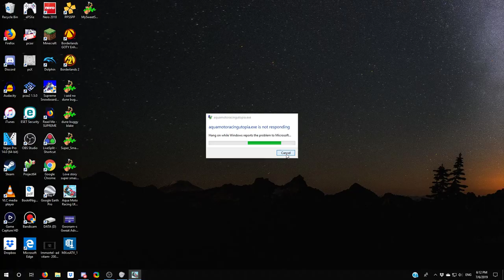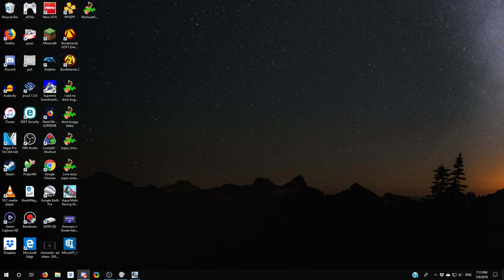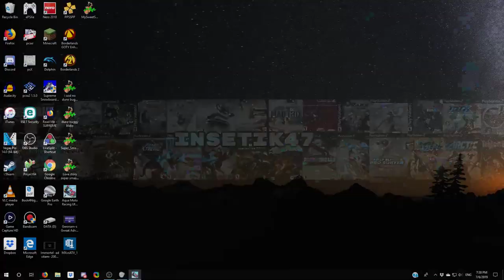Extreme Streams: Aqua Moto Racing Utopia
[SKIP TO 5 MINS IN OR SO - HAD TECHNICAL DIFFICULTIES AT START]

I'm giving y'all some extreme sports action since the Borderlands 2 streams have kinda dominated my channel and I haven't got videos ready for the next Lets Play series. So, during the winter we played a snowmobiling game - Snow Moto Racing Freedom. Now that it's Summer, let's have some fun in the sun with Zordix's jet-skiing game, Aqua Moto Racing Utopia!